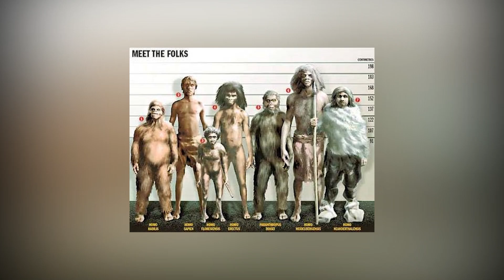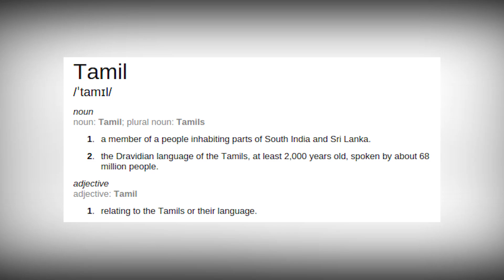Kumari Kandam Untold Truth and Its Secret Lemuria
Untold Truth of Kumari Kandam and Its Secret. Untold Truth of Kumari Kandam. Untold Secret of Kumari Kandam. The Lost Continent of Kumari Kandam. Kumari Knadam secrets and mystery. Kumari Kandam exist . Kumari Kandam is real or fake. Kumari Kandam is true or not Uknown facts about Kumari Kandam. Kumari kandam has been found underwater.Kumari Kandam the lost continent . Kumari kandam and Atlantis history. Kumari Kandam the sunken City. Kumari Kandam (Tamil: குமரிக்கண்டம்) refers to a mythical lost continent with an ancient Tamil civilization, located south of present-day India, in the Indian Ocean. Alternative names and spellings include Kumarikkantam and Kumari Nadu. Lemuria truth and secret found.

In the 19th century, a section of the European and American scholars speculated the existence of a submerged continent called Lemuria, to explain geological and other similarities between Africa, India and Madagascar. A section of Tamil revivalists adapted this theory, connecting it to the Pandyan legends of lands lost to the ocean, as described in ancient Tamil and Sanskrit literature. According to these writers, an ancient Tamil civilization existed on Lemuria, before it was lost to the sea in a catastrophe. In the 20th century, the Tamil writers started using the name "Kumari Kandam" to describe this submerged continent. Although the Lemuria theory was later rendered obsolete by the continental drift (plate tectonics) theory, the concept remained popular among the Tamil revivalists of the 20th century. According to them, Kumari Kandam was the place where the first two Tamil literary academies (sangams) were organized during the Pandyan reign. They claimed Kumari Kandam as the cradle of civilization to prove the antiquity of Tamil language and culture.

Do you know Kumari Kandam existed millions of years ago. Even before Mahbaratham and Ramayanam. The Map of Kumari Kandam is wrong, which are seen online everywhere. Here is the new Image how it looks actually, Before millions of years ago. Kumari Kandam was said to be wiped out by giant Tsunami's. But it is not fully true. A Giant Asteroid like thig wiped out most of Kumari Kandam. May be it can be a Huge weapon which is exactly like happened on Mars. Earths first human species was formed and evolved from Kumari Kandam. Refugees of Kumari Kandam moved to other part of the world to create their own language and cultures.

Do you know still many part of African Tribal speaks Very old Irregular Grammar Tamil and Also spoken in Israel and Iran. According to our research and theories, Kumari Kandam Co-Excited with Aliens. It can be seen in many of Tamil Temple in south India and Sri-Lanka. While Kumari Kandam Existed before, There were many other biggest Land masses, Like Lemuria and Atlantis. The land moves, thats what the modern scientist says, But actually land never moves, lands get submerged by the sea water, when sea level rises. So the Drift theory is wrong. and Kumari Kandam had Existed. Tamil was the only language spoken in Kumari Kandam. So basically its the mother of all languages on Earth.

Along with Kumari Kandam, There where many other Big continents. And the Oceans were so small, not bigger like we see now in 2017. There were huge Mountains,Hills taller than Mount Everest, River larger than Amazon, Modern Stone Buildings, and huge sculptures. War was their main purpose of living on that time. Kumari Kandam are the Dravidian people, Now known as Tamil people said to be living across the Planet Earth.  They have traveled to other planets, like Mars, Venus and other solar systems too in spaceships with Aliens. But lack evidence this day modern scientist and countries hide and rejects the Kumari Kandam theory and the truth. As western countries think their language and cultures are the oldest.

This is World Conspiracy